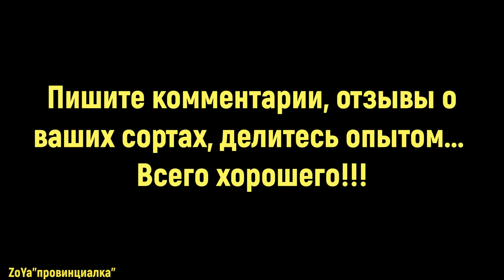БАКЛАЖАНЫ/ Обзор сортов/ Какие сорта стоит выращивать в О.Г/eggplant